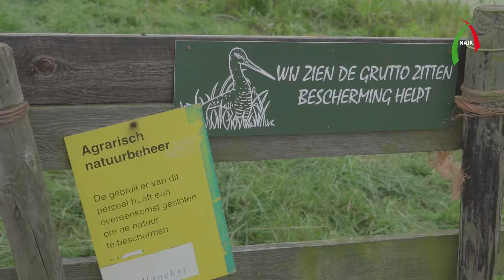Leanne Aantjes over weidegang - Beweiden kan altijd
Beweiden is, volgens Leanne Aantjes, niet alleen het beste voor hun koeien maar ook voor het imago van de Nederlandse melkveehouderij. In het toeristisch gebied rondom Kinderdijk, Streefkerk, beweiden ze 90 stuks melkvee.

Wei & Maatschappij is een project van het Nederlands Agrarisch Jongeren Kontakt (NAJK)